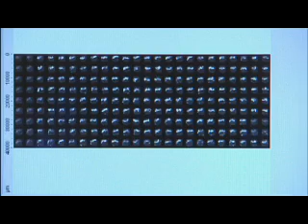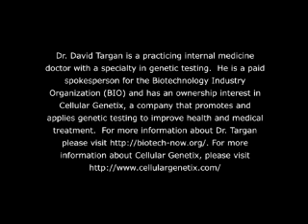BioDigest: Biotechnology and HIV/AIDS Treatments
HIV/AIDS treatment have changed drastically over the past 30 years thanks to advances in science.  While there is still no cure for HIV/AIDS, patients are now often able to live a much more normal life, with a greater number of treatment options available.  In this BioDigest, we meet with HIV/AIDS patient Bill Carter, who fills us in on how biotechnology advancements in diagnostic tools have helped him find a treatment regimen that allows him maintain his active lifestyle.  Roger Pomerantz, M.D., FACP, Chief Scientific Advisor, Johnson and Johnson Pharmaceutical R&D, explains how biotechnology's newest diagnostic tools have not only helped in the development of new therapies, but have also allowed scientists to better keep track of the epidemic, and personalize treatment options for individual patients.